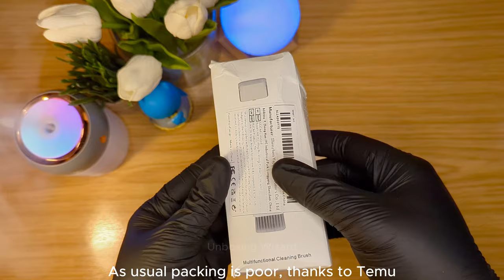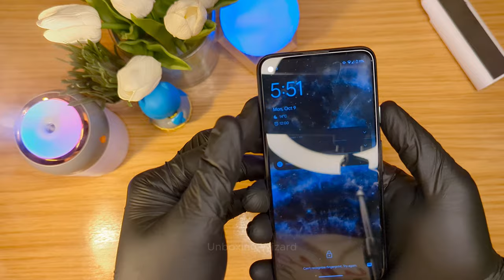Ultimate ASMR Unboxing: 7-in-1 Deep Cleaning Kit for Smartphone, AirPods, Keyboard, Laptops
Welcome to the ultimate ASMR unboxing experience! In this video, we delve into the satisfying world of deep cleaning with a comprehensive 7-in-1 kit designed for your everyday tech essentials. From smartphones to AirPods, keyboards to laptops, we explore each component of this versatile cleaning arsenal, showcasing its effectiveness and ease of use. Get ready to relax and immerse yourself in the soothing sounds of cleaning as we unveil the secrets to maintaining your devices in pristine condition. Don't miss out on this satisfying journey!